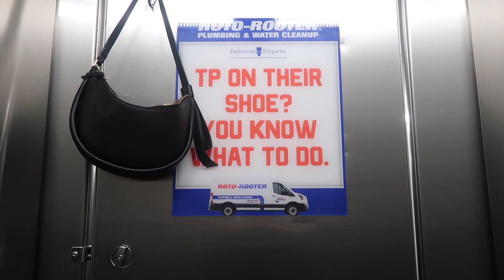VLOG: happy hour at Queen Mary's and Blackhawks game